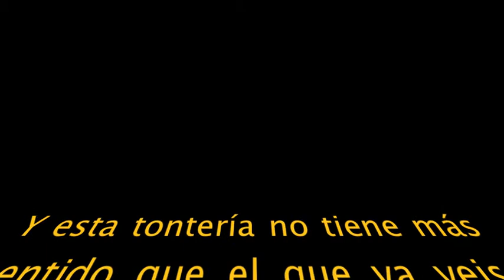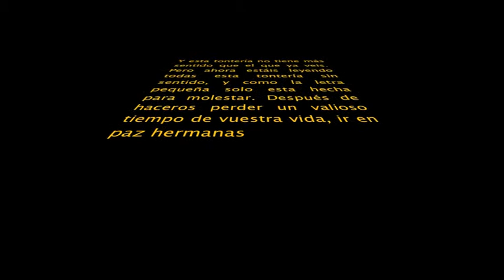Monroy_Alba_b5